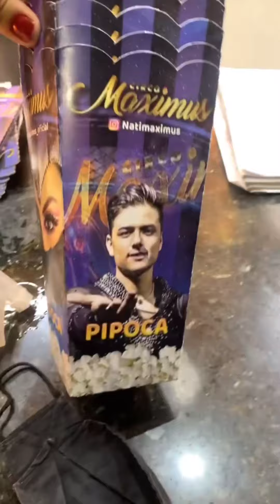Circo Maximus mostra seu segundo dia de espetáculo 🙏🏼